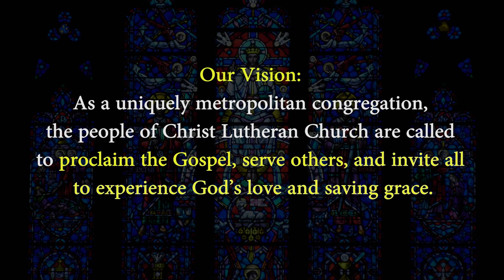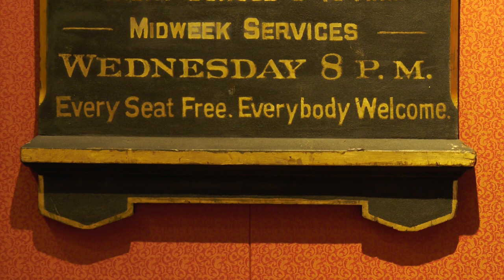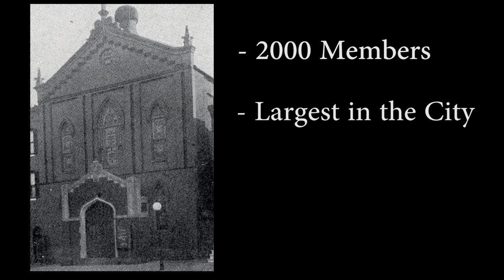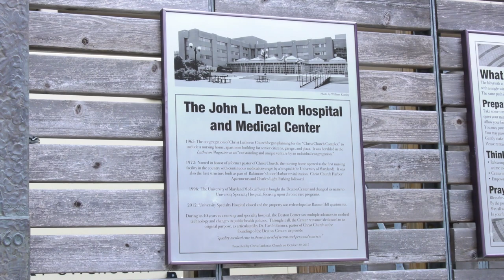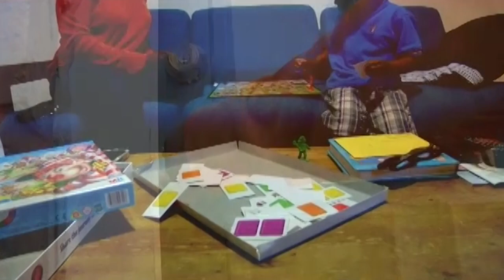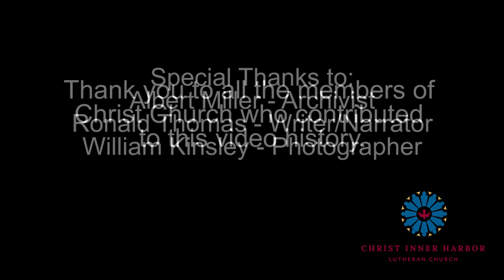The Evolution of Christ Lutheran Church at Baltimore's Inner Harbor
The Evolution of Christ Lutheran Church over its 130+ years to now being recognized as Christ Lutheran Church at Baltimore's Inner Harbor in acknowledgement of its location as an anchor to the Inner Harbor and in recognition of its active participation in the life of the community.